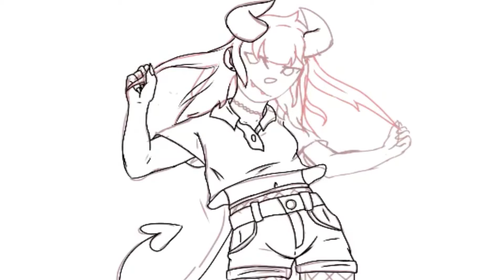~Aesthetic~ Speedpaint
Would you guys be okay with me doing more art-related videos on this channel?